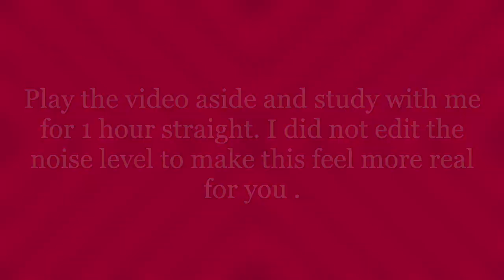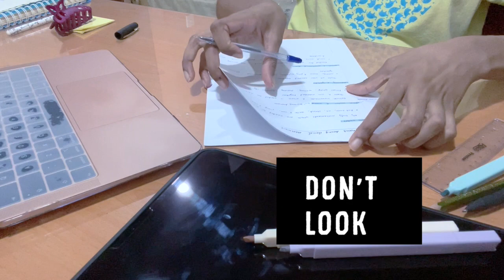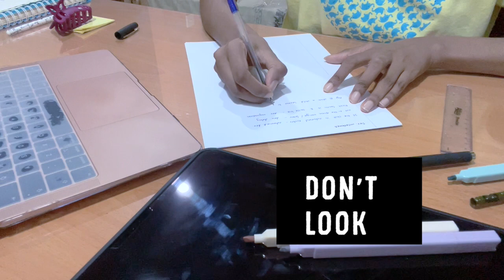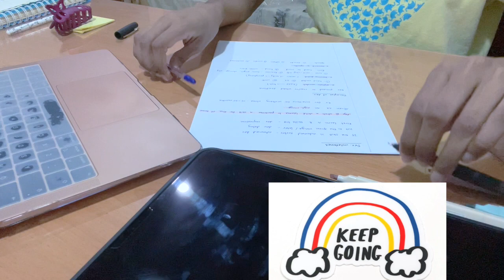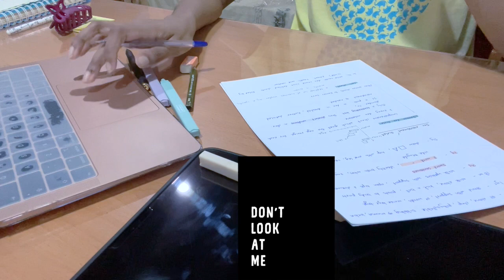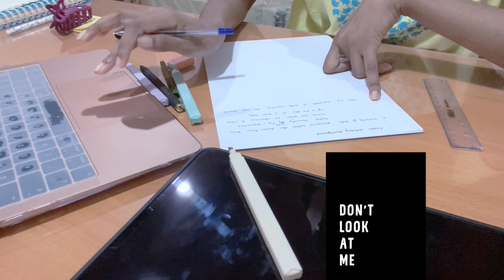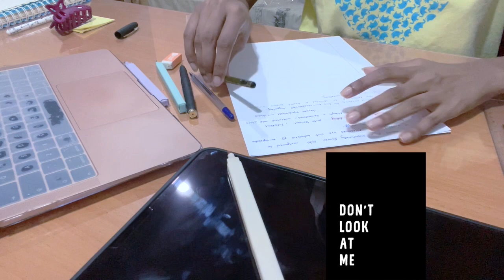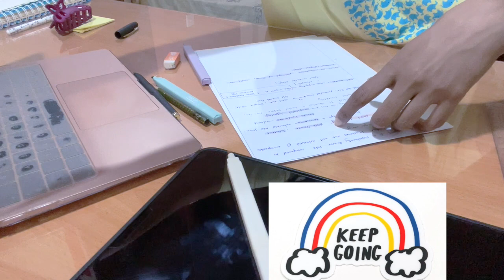📄 Aesthetic note taking with me 🌙 *1 HOUR REAL TIME | White noise, ASMR, original background sounds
Documenting memories;  Current sub count - 280 🍂

📱All photos/ videos are shot on iPhone 12 Pro + Nikon D3500

Tags🕰

aesthetic note taking
aesthetic note ideas
study with me medical student
aesthetic note taking digital
medical faculty peradeniya
medical student life
aesthetic note taking apps
aesthetic note taking on paper
aesthetic note taking pens
sri lanka student vlog
aesthetic vlog sri lanka
medical student vlog sri lanka
note taking with me
study with me aesthetic no music
study with me white noise
study with me no music 1 hour
study with me background noise